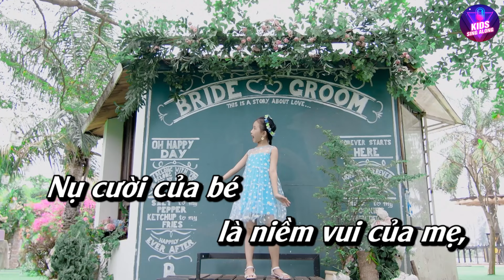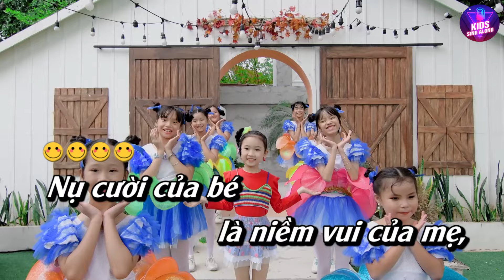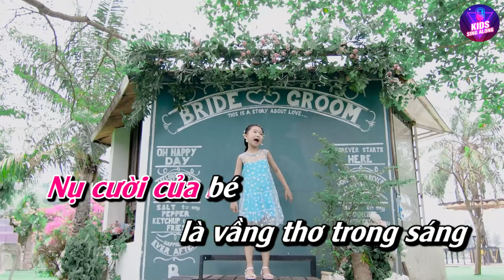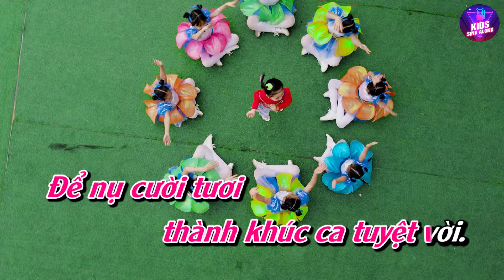Nụ Cười Của Bé Remix - Nhạc Thiếu Nhi Có Lời Vui Nhộn Cho Bé Ăn Ngon - Karaoke Nhạc Thiếu Nhi